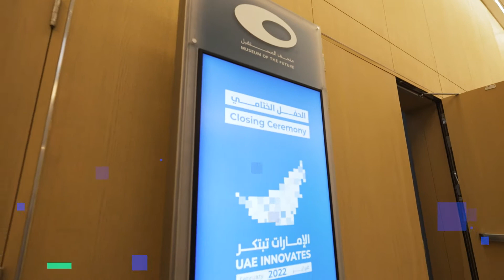فوز وزارة تنمية المجتمع بجائزة الإمارات تبتكر 2022 لمشروع منصة التكامل المجتمعية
وزارة تنمية المجتمع تحقق فوزاً هاكاً ، حيث حازت على جائزة الإمارات تبتكر 2022 من خلال منصة التكامل المجتمعية للضمان الاجتماعي عن فئة أفضل ابتكار في تسهيل الاجراءات